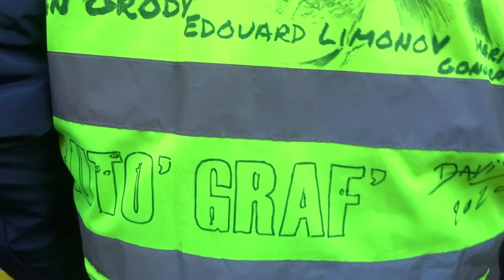Manifestation giletsjaunes onestla 27fevrier 2021 no.8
Manifestation giletsjaunes onestla gj 27fevrier 2021 no.8 Porte Saint Martin Bibi Eliane Jesus MarieOdile Nejeh Théo Valentin ReservoirApps Trotti Voltuan mariepanic Paris Métro Reuilly Diderot à Sacré Coeur